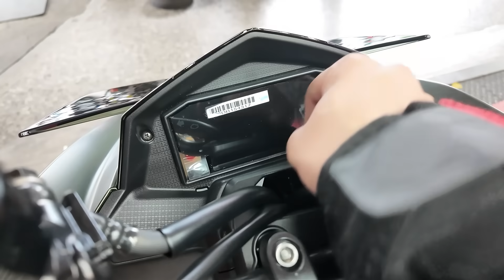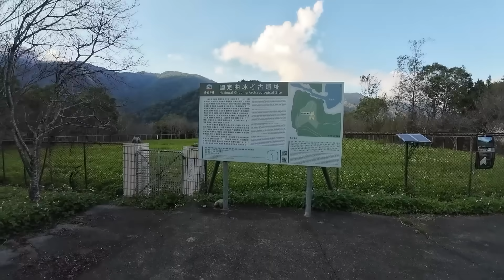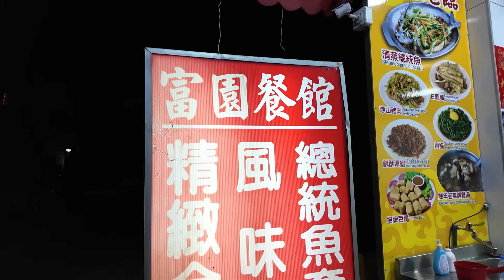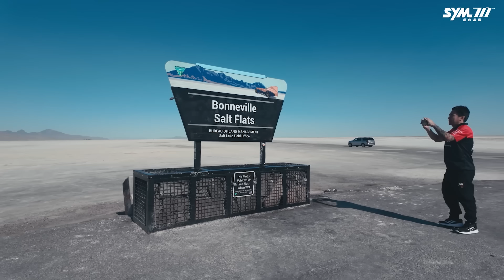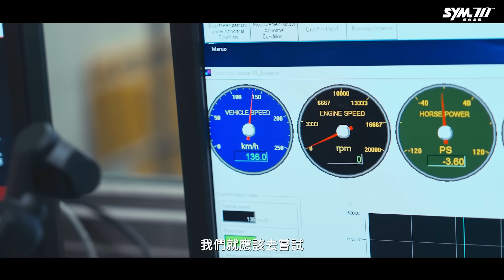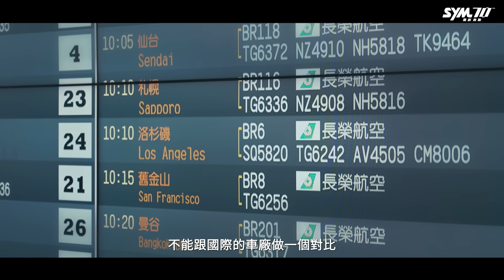買台新DRG去切地瓜！長途旅行好騎嗎？/ SYM DRGBT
在拿到這台車的一兩個月間，我先用它來做市區的短程代步，慢慢訓滿第一次換機油的300公里，期間的體驗也都相當滿意。接著我就想帶它去遠一點的地方。

來到十月，和去年雙十節一起環島的朋友們，約好了今年雙十再來一趟切地瓜之旅，而這也是我和新DRG的第一趟長途旅行。